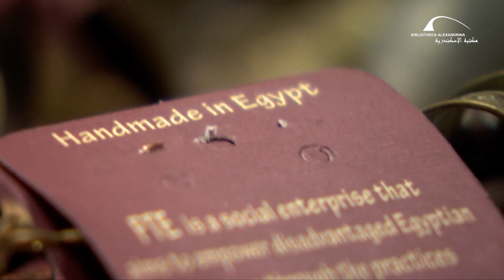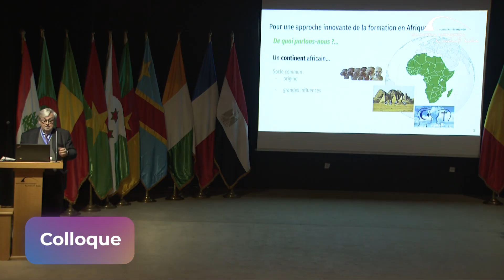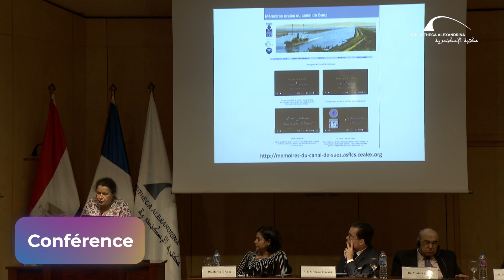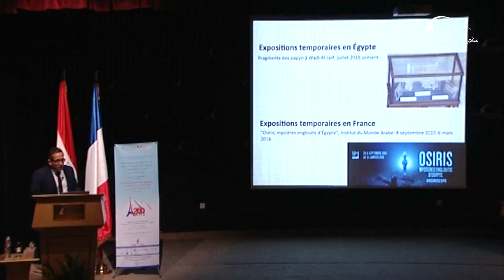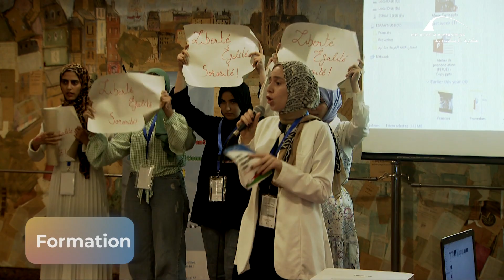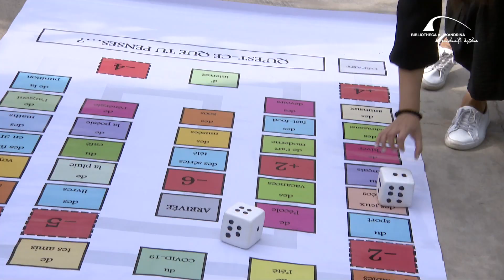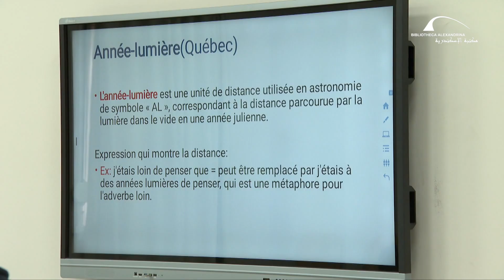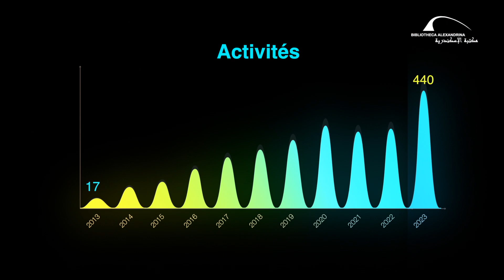فيلم احتفالية مرور 10 سنوات علي انشاء مركز الأنشطة الفرنكوفونية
فيلم بمناسبة احتفالية مرور 10 سنوات علي انشاء مركز الأنشطة الفرنكوفونية بمكتبة الاسكندرية.